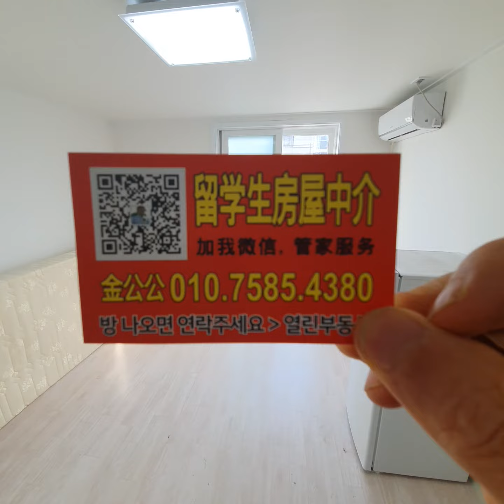(车位房哈)韩国外国语大学租房one room2楼#首爾租房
月租55万/管理费包网3万/保证金500万。1年合同。密码锁/阳台/冰箱/床/衣柜。朝东朝南，通风阳光好。卫生间有窗口。位置:临近外大站。走路8分钟到庆熙大/4分钟到外大正门#韩国留学#首尔租房